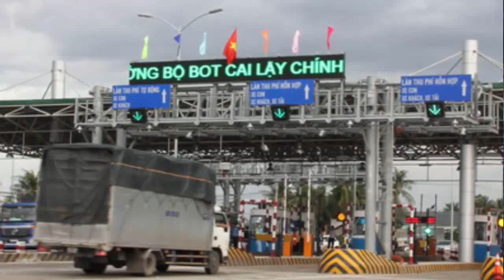Cần làm rõ hướng tuyến khác thường của tuyến tránh CL Tiền Giang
Thời sự Online: Vì sao tuyến tránh không đi thẳng chỉ vài km để nối thẳng với QL 1A, tiết kiệm thời gian di chuyển cho tài xế mà lại đột ngột ngoặt vào một cách khó hiểu.